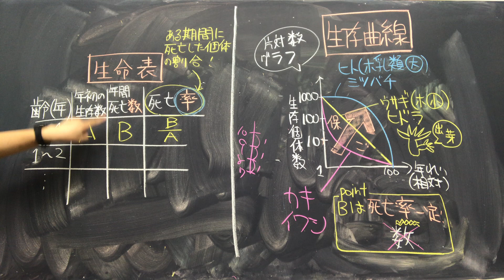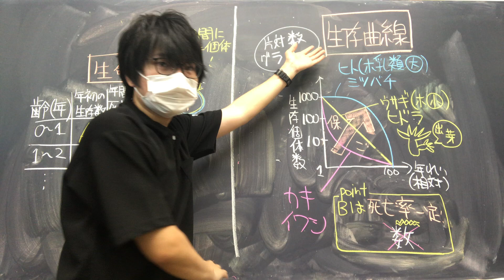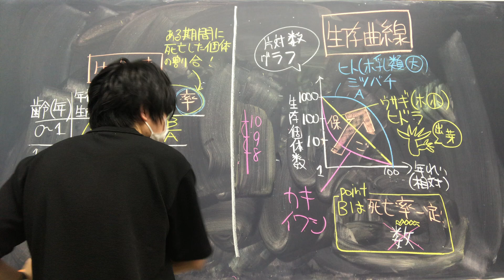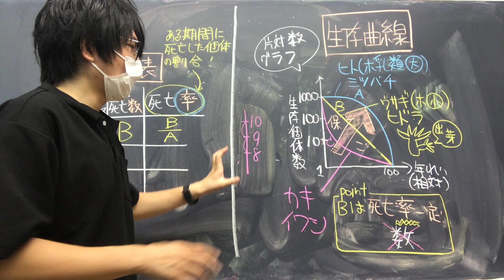生命表・生存曲線 高校生物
生命表と生存曲線について講義します。
語呂「超ひどい！うざい都会のリツイート（鳥類、ヒドラ、ウサギ、トカゲ、死亡率一定。リツイートで率一定と読む）」無理がありますね、すみません。

問題：（　　）という表をもとに生存曲線が作成される。空欄を埋めよ。
答え：生命表

問題：生存曲線において、死亡率が一定の動物を１つ選べ。
①人　②ヒドラ　③カキ
答え：②

●生まれた卵や子が、その後の時間経過とともにどれだけ生き残るかを示した表を生命表といい、これをグラフにしたものを生存曲線という。
●生存曲線は次の3つの型に分けられる。生物例が問われる。
(a) 晩死型：幼時期に親の保護が厚く、幼時期の死亡率は低い。多くのものは理想的条件下での寿命（生理的寿命）近くまで生きる。
例　ヒト、サル、社会性昆虫など
(b) 平均型：一生を通じて死亡率がほぼ一定（死亡「数」一定ではない！！！）。
例　鳥類、小型の哺乳類、ヒドラなど
＊ヒドラは、出芽で増えるため、新個体が親個体に守られることになる。
(c) 早死型：産卵数は多いが、幼時期に親の保護がなく死亡率は高い。
例　多くの無脊椎動物（カキなど）・魚類
（魚類がものすごい数産卵することは有名ですね。）
●生命保険会社が生命保険というシステムを作った時、生命表のようなものが必要になり、人口学者がそれを考案した。1921年、生物学者がショウジョウバエで生命表をつくり、そのほかの生物についても現在様々な生命表が作られている。
●生存曲線について、少し詳しく見ておこう。
まず、Ｂ型には、小型の哺乳類やヒドラだけでなく、トカゲや鳥類（Ａ型の鳥類も知られている）なども含まれることが多い。しかしながら、Ｂのように、生涯を通じて死亡率が一定であるということはふつうあり得ない。少し歪む。
ミツバチやヨーロッパコマドリ（子供を守る）は、C型にはならないが、必ずＢ型に、もしくはＡ型になるという保証はない。実験をやる度に変動するだろう。あくまでも今回示した3タイプは理論上のものである。（本来これを決まっているかのように入試に出すのはおかしい）
C型にはナラの木などの植物も含まれる。ドングリから実生期は死にやすいが、一度成木になれば死ににくい。
生存曲線は、完全変態する昆虫では階段状になる。卵の時期、蛹の時期、短い成体の時期に死亡率が高くなり、グラフはガクッと落ちる。
●相対年齢は、平均年齢と書いたり、最高寿命の百分率と書いたりする。
●個体群の発育段階ごとの個体数を示したものを齢構成といい、それを図にしたものを齢ピラミッド（年齢ピラミッド）という。
若齢型（幼若層が広い）は今後個体数が増加し、安定型は個体数があまり変化せず、老齢型（幼若層が狭い）は個体数が減少する場合が多い。